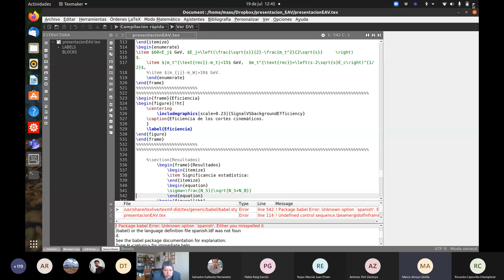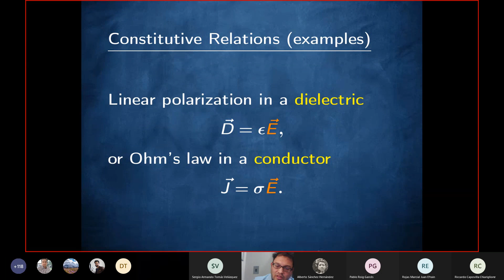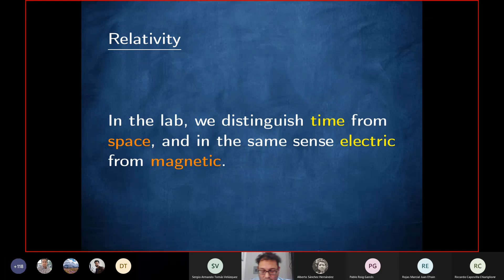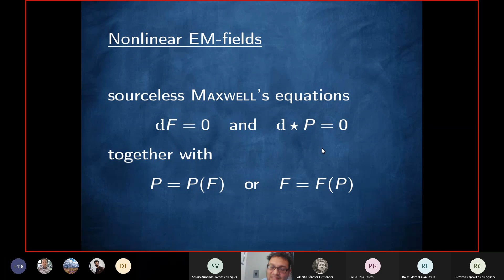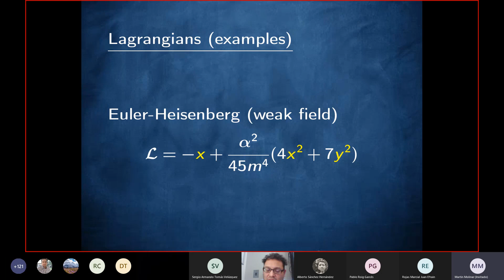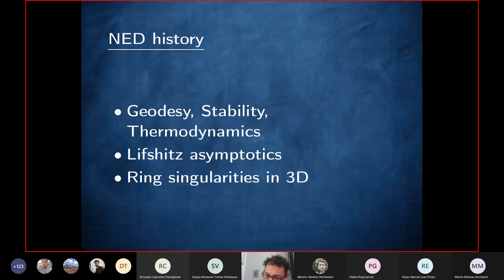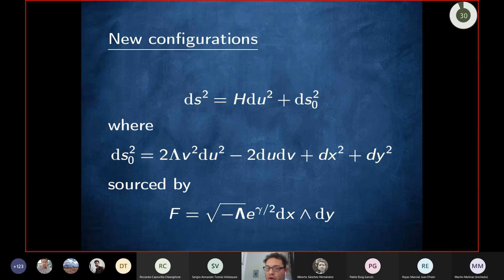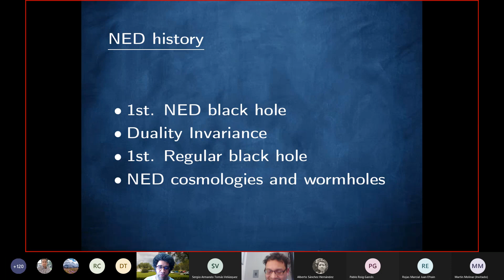EAV 2021 | Gravitation and Nonlinear Electrodynamics | Dr. Daniel Flores Alfonso